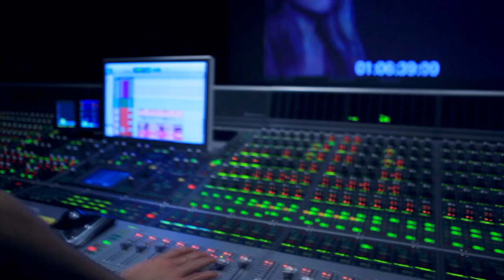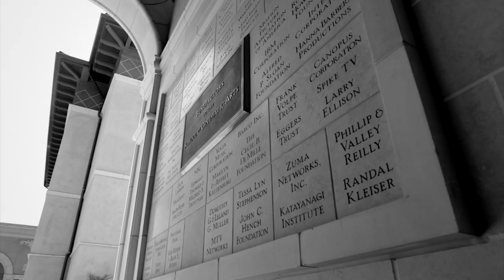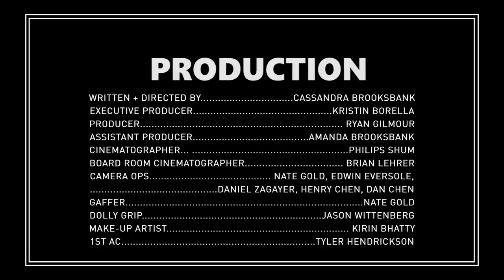Chapter One!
Hear from the School of Cinematic Arts alumni, students and friends!